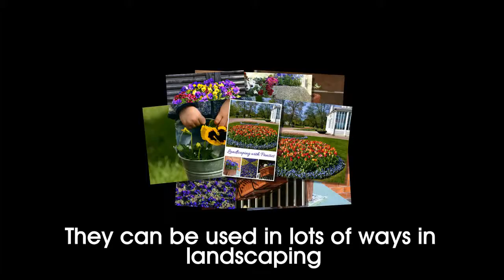Tips for Growing Pansies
Pansies are a very pretty and easy flower to grow. They can be either an annual, a biennial or a tender perennial, depending on your zone. Find out how to grow them.